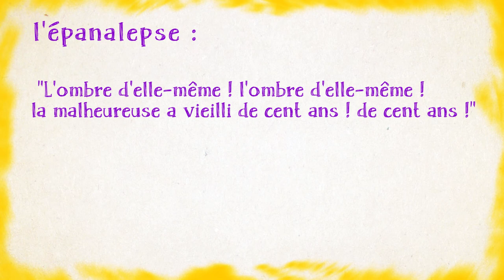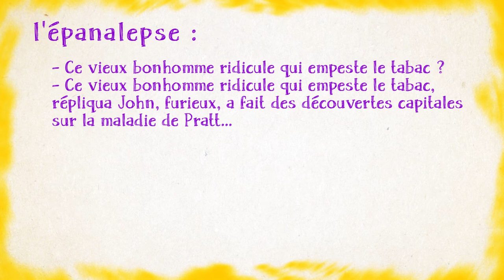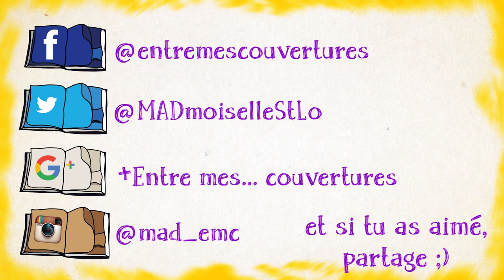Comme un air de déjà entendu avec l'ÉPANALEPSE et la BATTOLOGIE... - MMS #55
Aujourd'hui, 2 figures de style qui se ressemblent, à un détail près ! L'épanalepse et la battologie.

- Colette Agence de presse Mondial Photo-Presse [Public domain], via Wikimedia Commons
- Léa de Lonval : incarnée par Michelle Pfeiffer dans le film de Stephen Frears (2009)
- Agatha Christie By Agatha Christie plaque -Torre Abbey.jpg: Violetriga derivative work: F l a n k e r (Agatha Christie plaque -Torre Abbey.jpg) [GFDL or CC-BY-SA-3.0 via Wikimedia Commons

En général, je tire mes sources d'ici :
- livres :
Gradus, les procédés littéraires, de Bernard Dupriez, chez 10-18
Les Figures de style, de Patrick Bacri, chez Belin
Dictionnaire de rhétorique, de Georges Molinié, chez Le Livre de poche
Figures stylées, de Mathilde Levesque, First

9°  La reproduction ou la représentation, intégrale ou partielle, d'une œuvre d'art graphique, plastique ou architecturale, par voie de presse écrite, audiovisuelle ou en ligne, dans un but exclusif d'information immédiate et en relation directe avec cette dernière, sous réserve d'indiquer clairement le nom de l'auteur."
Aucune atteinte n'a donc été portée aux droits d'auteurs dans cette vidéo :-)